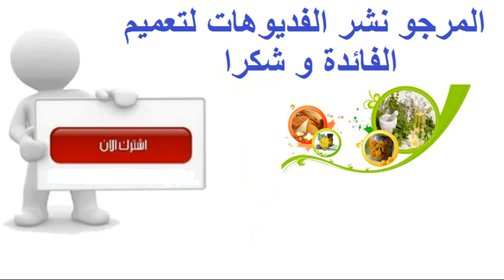معلومات قيمة عن فطر الكفيير